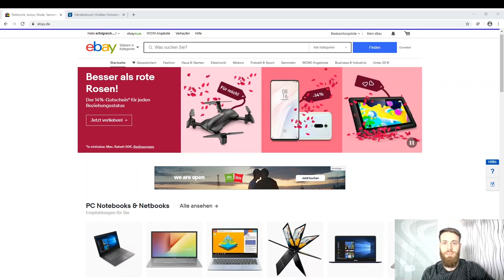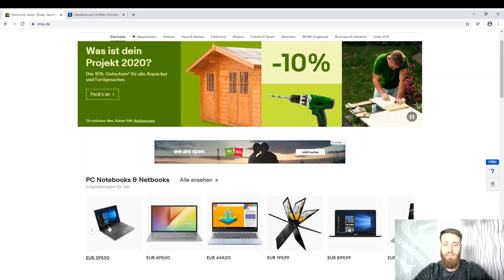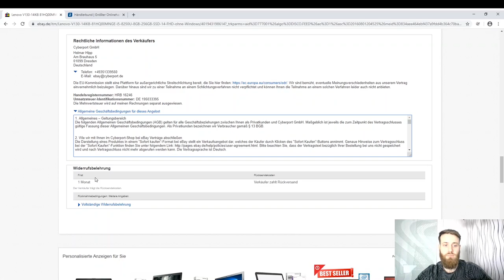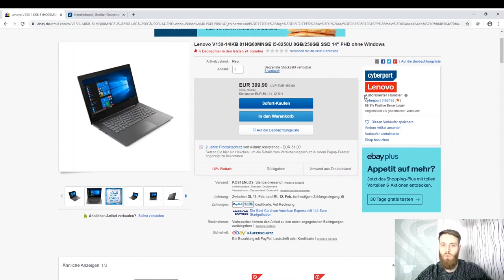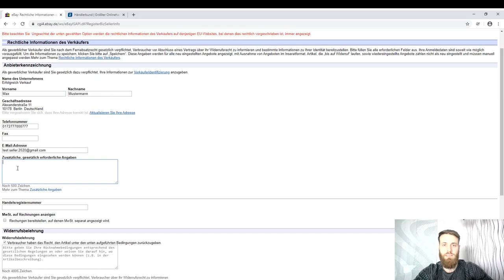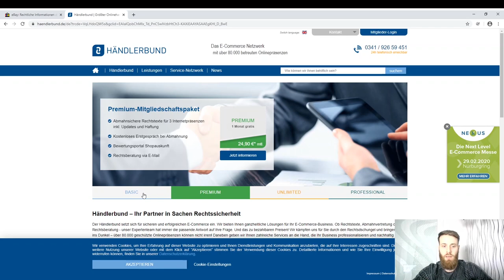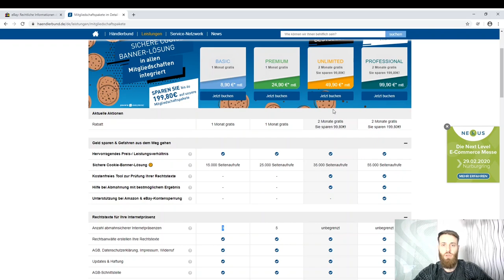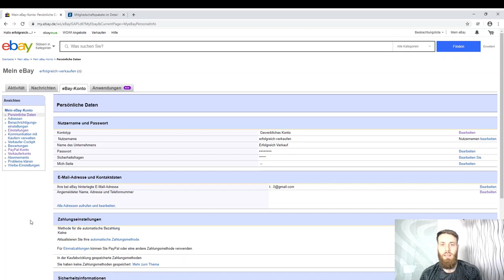eBay Rechtstexte - Impressum, Datenschutz, Widerruf, AGB, DSGVO richtig einstellen [TEIL 2 / 6]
OS-Plattform Text als Hyperlink anzeigen:

Im ersten Kommentar!

Du möchtest auf eBay verkaufen? Dann bist du hier genau richtig! Ich zeige dir Schritt für Schritt, wie du dein eBay Verkäuferkonto erstellst und alle Einstellungen vornimmst um bei eBay richtig durchzustarten.

Rechtstexte beim eBay Verkäuferkonto sind das A&O, stimmen diese nicht drohen hohe Abmahnkosten. Wir schauen uns gemeinsam an wie und wo wir die Rechtstexte bei eBay einstellen.

Wichtige ebay Rechtstexte in Übersicht:
AGBs

Widerruf
Impressum
OS-Plattform
Handelsregisternummer
Umsatzsteuer-Identifikationsnummer
Angabe der Mehrwertsteuer auf Rechnungen